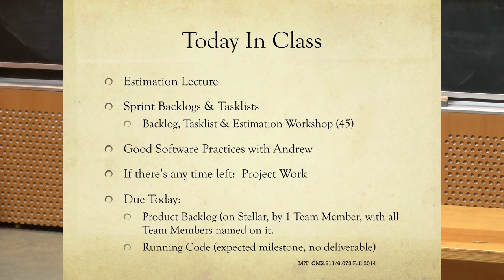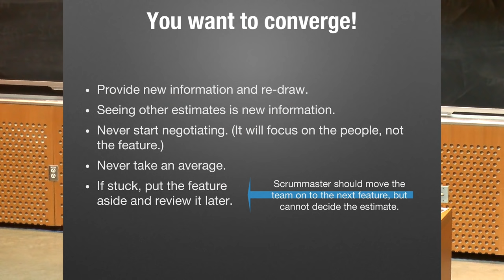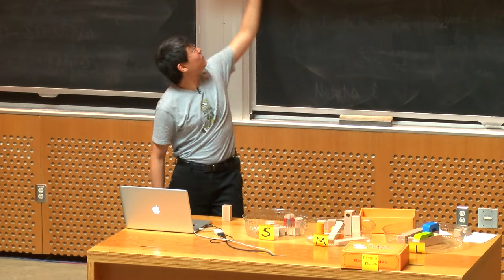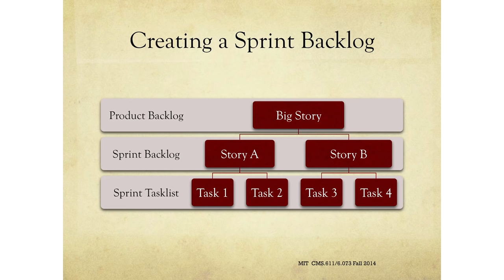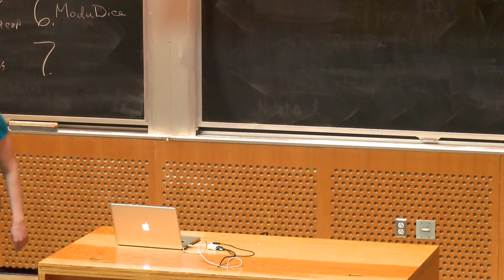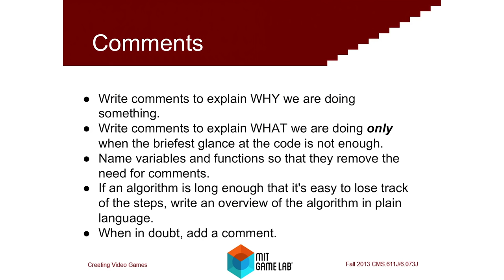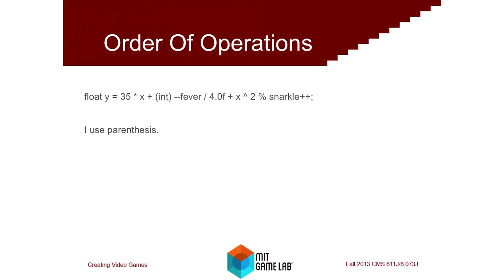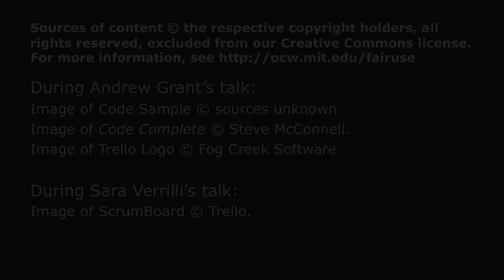6. Agile Project Management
Instructor: Philip Tan, Sara Verrilli, Andrew Grant

In this lecture, the professors continue discussing Agile project management.